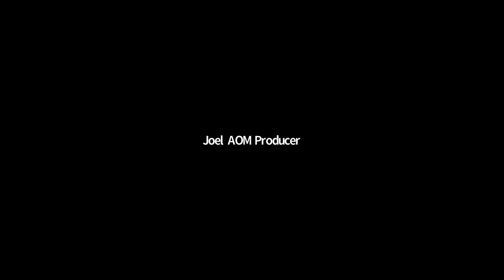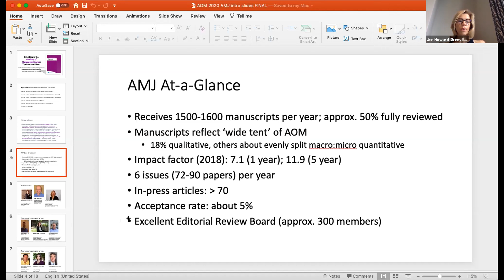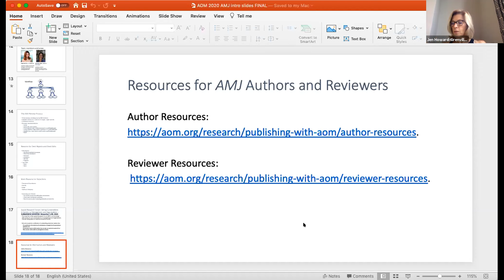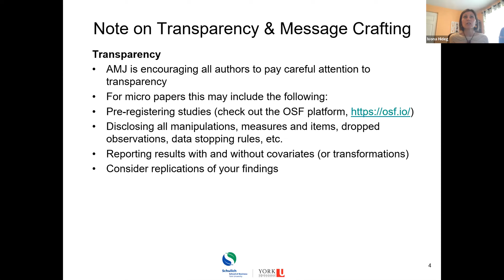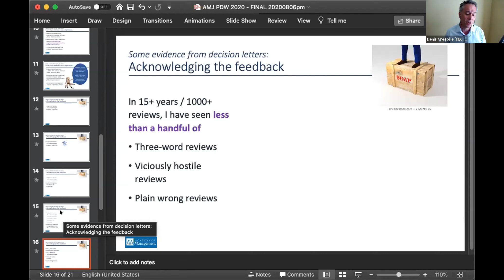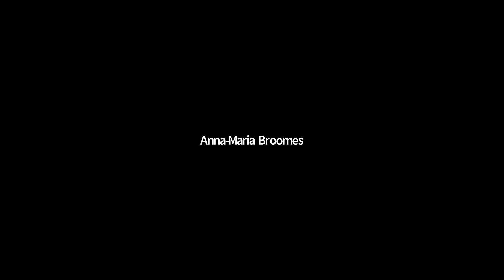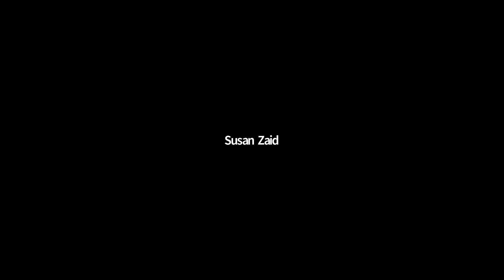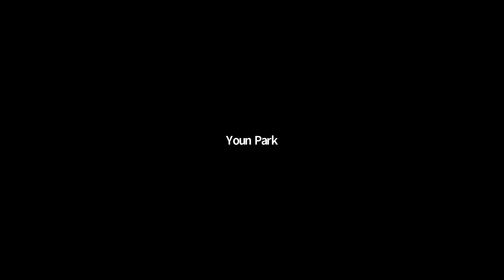Publishing in AMJ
Tips for publishing academic work in Academy of Management Journal.